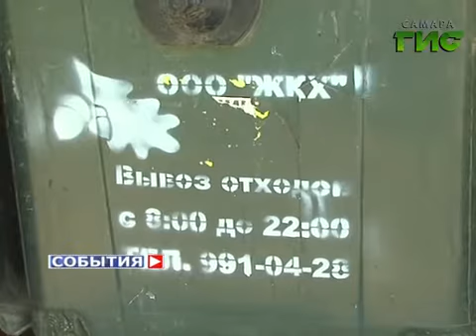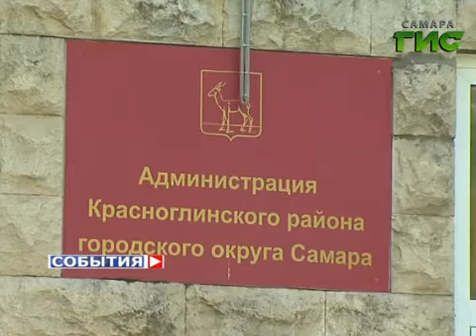Нарушители чистоты и порядка в Красноглинском районе должны выплатить более двух миллионов рублей